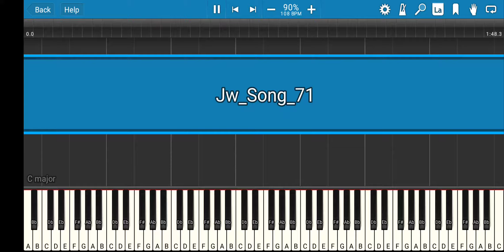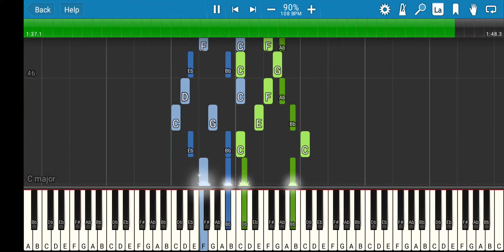Jw Piano Song 71 - We Are Jehovah’s Army! (Tutorial)